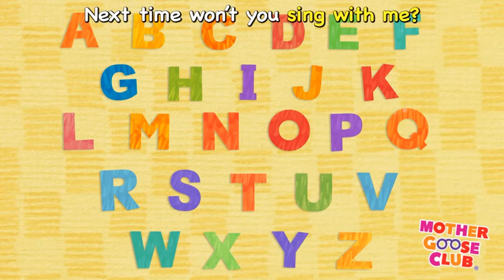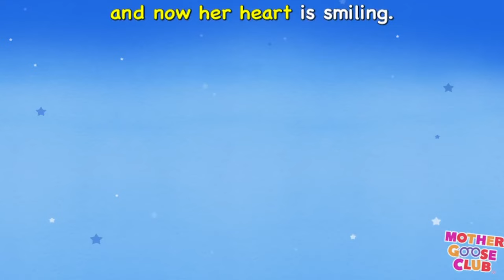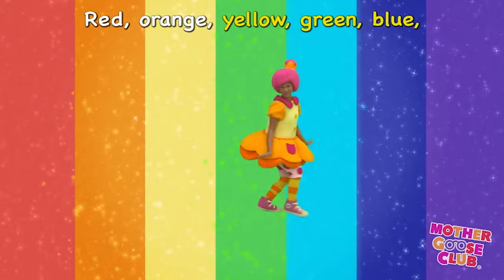Simple Songs for Kids | Learn ABC Alphabet Compilation Phonics Songs | Mother Goose Club | RHYMES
Phonics Songs | ABC Song + Alphabet Compilation + Phonics Songs by Mother Goose Club | NURSERY RHYMES

Mother Goose Club is a series of educational programs for preschoolers featuring six colorful characters.

Jack B. Nimble is excited to bring education and entertainment to children around the world through his classic and original nursery rhyme songs and videos! Jack B. Nimble has plenty of new adventures, surprises and programs planned, so check back often.

Mother Goose Club’s Teddy Bear is excited to bring education and entertainment to children around the world through her classic and original nursery rhyme songs and videos!

Eep the Mouse is excited to bring education and entertainment to children around the world through his classic and original nursery rhyme songs and videos! Eep the Mouse has plenty of new adventures, surprises and programs planned, so check back often.
Eep loves to learn. He’s excitable, inquisitive, mischievous, goofy and a little shy. He loves cheese and playing Fun.

Little Bo Peep is excited to bring education and entertainment to children around the world through her classic and original nursery rhyme songs and videos! Little Bo Peep has plenty of new adventures, surprises and programs planned, so check back often.

Mary Quite Contrary is excited to bring education and entertainment to children around the world through her classic and original nursery rhyme songs and videos! Mary Quite Contrary has plenty of new adventures, surprises and programs planned, so check back often.

Baa Baa Sheep is excited to bring education and entertainment to children around the world through her classic and original nursery rhyme songs and videos! Baa Baa Sheep has plenty of new adventures, surprises and programs planned. As a sheep, she can’t help but let out a “baa” every once in a while. She’s just baawesome!